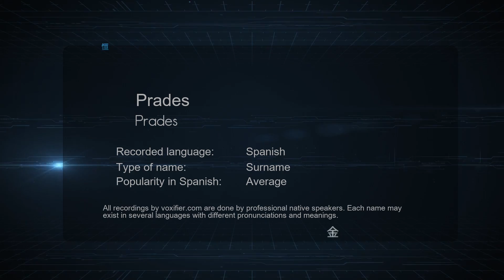How to Pronounce Prades (Prades) in Spanish - Voxifier.com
This is the Spanish pronunciation, gender, and phonetics recording of the name Prades (Prades). The same name may exist in other languages with different pronunciations. Check the meaning of name along with other possible pronunciations or similar names for free Voxifier uses the help of expert linguists to simplify pronunciations by replacing some special sounds with sounds more commonly available across all languages.